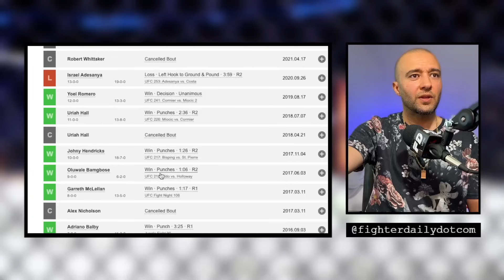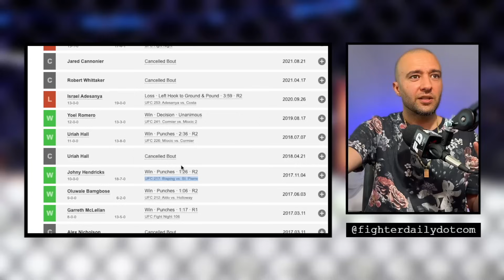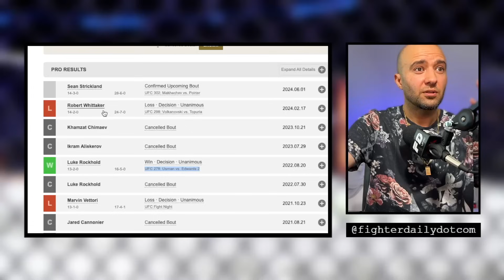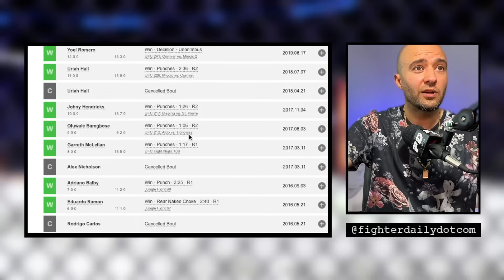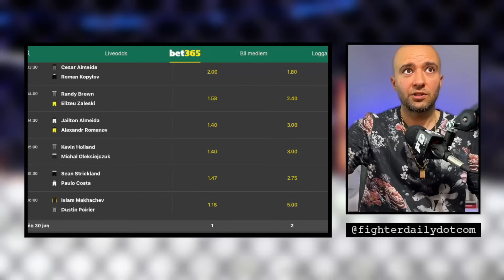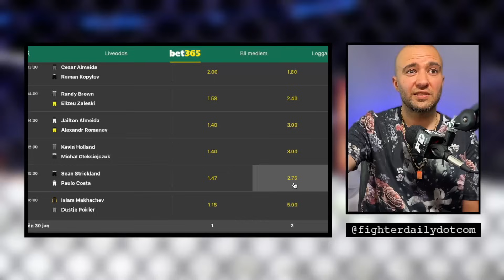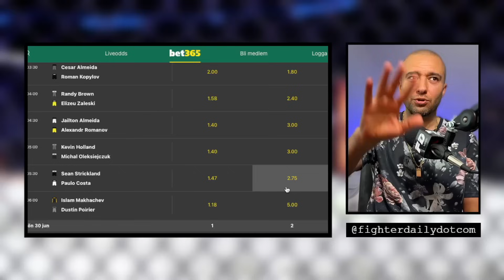بررسی مبارزه اسلام ماخاچف و داستین پوریر در یو اف سی ۳۰۲ 🔴 UFC 302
ویدیوی قبلی در مورد فایت اسلام ماخاچف و داستین پوریر 👇
حریف بعدی اسلام ماخاچف چه کسی می شود؟ داستین پوریر؟ 🤔

00:00:00 Intro ℹ️ مقدمه
00:03:10 Makhachev vs Poirier‼️ اسلام ماخاچف و داستین پوریر
00:29:48 Strickland vs Costa 🤔 شان استریکلند و پائولو کاستا

Follow: @FighterDaily on YouTube
Follow: @fighyetdailydotcom on Instagram